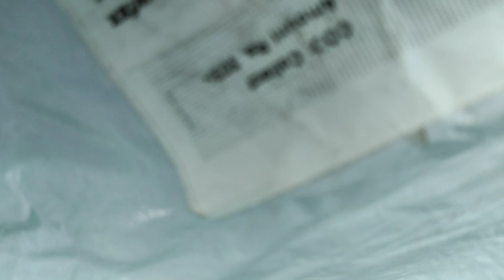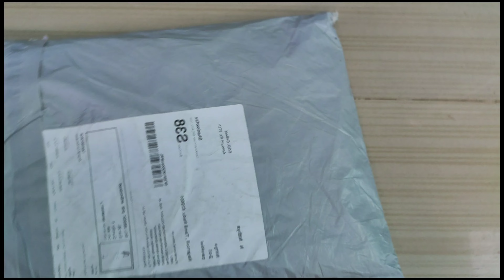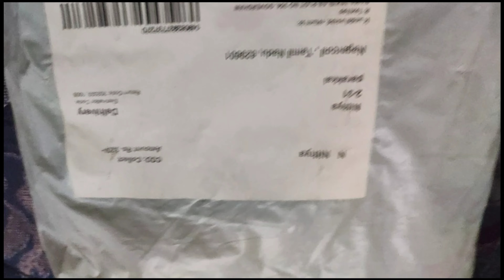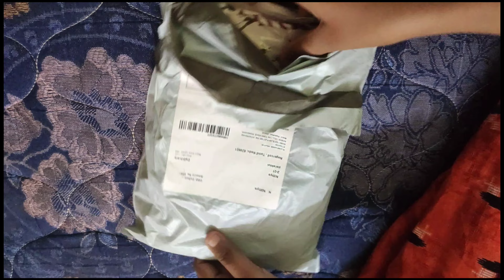7 Meesho Haul Anarkali Kurthi unboxing and review in Tamil. 10 % offer for each kurthi Must Try Out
7 Meesho Haul Anarkali Kurthi unboxing and review in Tamil. 10 % offer for each kurthi Must Try Out